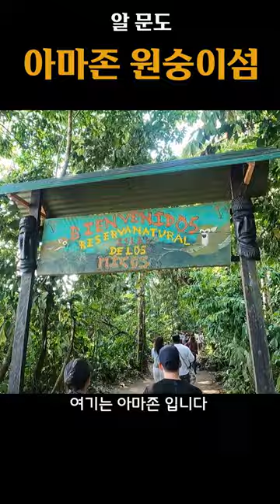아마존 밀림 속 원숭이섬, 그리고 3개국투어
촬영장비 : 고프로 9
편집프로그램 : 프리미어 프로